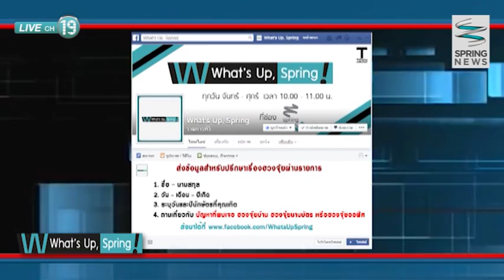What's Up Spring 23/2/58 : ฮวงจุ้ย! จัดห้องนอนอย่างไรให้รักยืนยาว ?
ติดตามตอนอื่นๆของรายการ "What's Up Spring" ได้ที่

What's Up Spring วันจันทร์ที่ 23 กุมภาพันธ์ 2558 เวลา 10.05 น พบกับแขกรับเชิญ อ.เมย์ ภารุดารัศมิ์ เบญญจินดาพิศุทธ์ มาพูดคุยแนะนำการจัดห้องนอนอย่างไรให้ให้รักยืนยาวตามศาสตร์ฮวงจุ้ย พร้อมแนะนำวิธีการจัดห้องนอนที่ถูกต้องเพื่อเพิ่มพลังรักให้ยืนยาว และการดำเนินชีวิตที่ดีขึ้น รายละเอียดจะเป็นอย่างไรติดตามได้ในรายการ